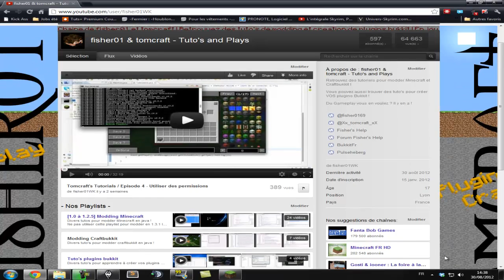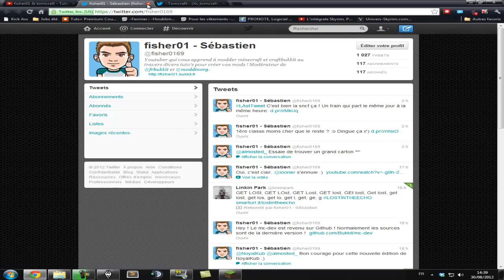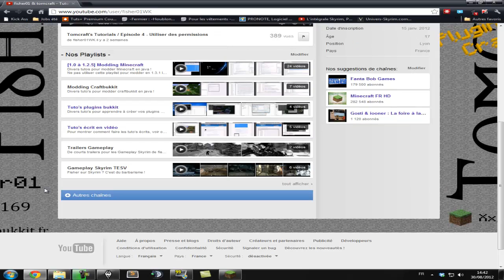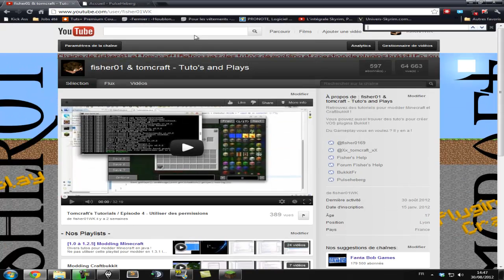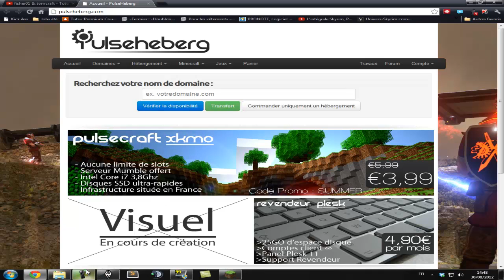[A VOIR OBLIGATOIREMENT] Les News FishersHelp !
Et oui, pour donner des nouvelles, il faut bien faire une petite vidéo, alors la voici pour vous ! J'espère que vous aurez quelques réponses si vous aviez des questions !